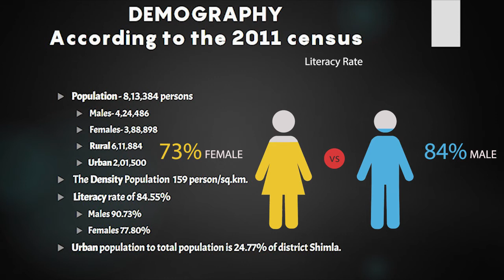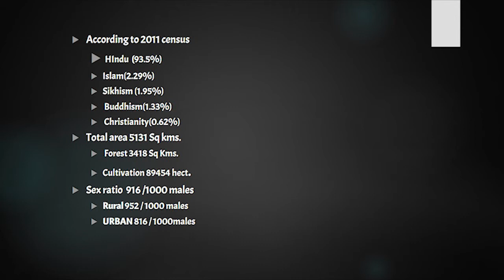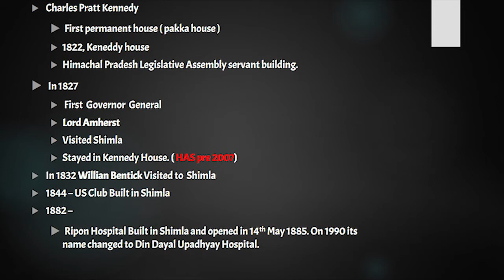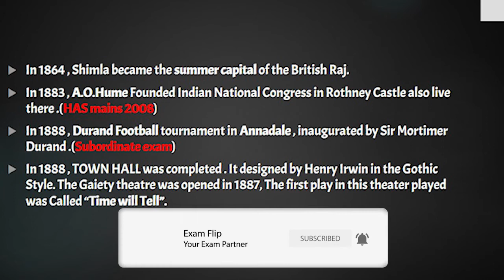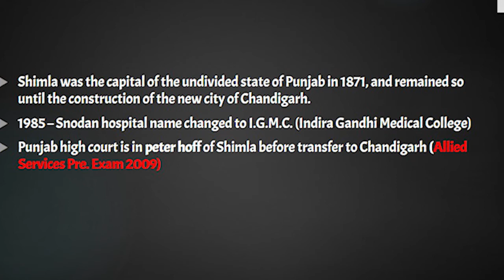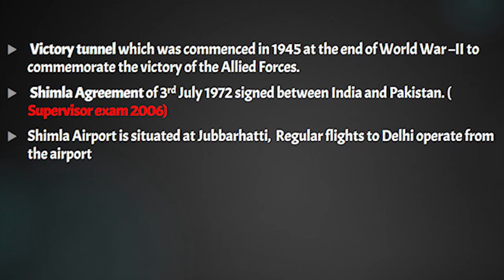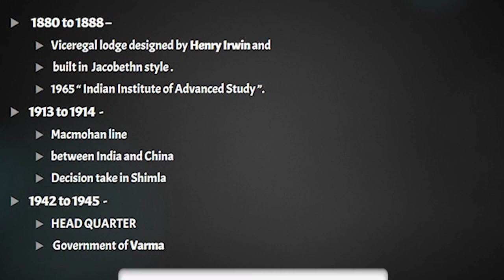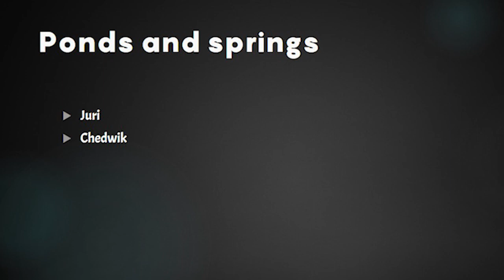History of Shimla Himachal Pradesh Part - 2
This is second part of District Shimla. In this part we will be covering history of Shimla which will include colonial history. This is very important topic for exam as so many question has been asked from this topic.